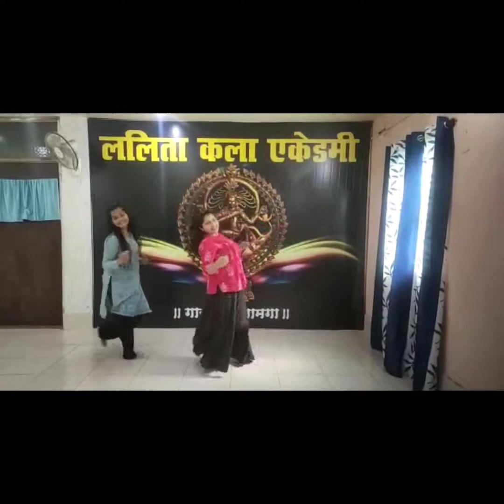Nayan Ne || Students Collaborations ||Lalita Kala Academy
Performer-
Riktja Singh @riktjasingh
Simran Singh @mannatsingh65
Nilima Kumari @nilima_verma1929
Rajnandani @raj14nandani
Aarohi Singh @sinusinghjamui
Richa Singh @richa_creativity

Place- Lalita Kala Academy Jamui Bihar